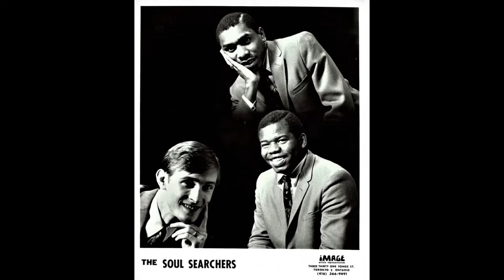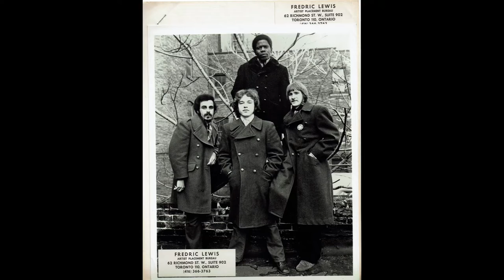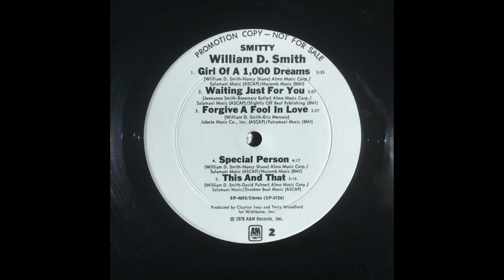[DRUM BREAK] William D. Smith - Girl Of A 1,000 Dreams (1978)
Enjoy this great track off of William's second solo album.

William "Willie" D. Smith is known for his keyboard/vocal/songwriting roles in various pioneering Toronto area R&B/Funk/Rock groups of the 1960's and 1970's.

Starting with Eric Mercury & The Soul Searchers in the mid-to-late 1960's, he then replaced both keyboardist Val Stevens and bassist Mike Harrison of Grant Smith & The Power during October 1968. This was followed by he and three other members (drummer Wayne Stone, guitarist Ken Marco and saxophonist Steve Kennedy respectively) quitting and relocating to London, Ontario where they  would form their most successful group yet; Motherlode.

Motherlode had numerous hit songs including the internationally known "When I Die" (co-written by Willie and Steve Kennedy) and stayed together for just over two years.

After Motherlode's demise in late-1972, Willie got into session work, laying down keyboard and piano for the likes of David-Clayton Thomas, Domenic Troiano, Neil Sedaka, Dianne Brooks and many more.

Willie also started working as a solo artist writing and recording music while in New York. The pair of solo albums (Good Feeling in 1976 and Smitty in 1978)  he released in the mid-to-late 1970's were minor successes for the artist upon their release but went largely unnoticed.

Today, his works as a solo artist are slowly gaining recognition thanks to the advent of the internet and a pair of reissue CD's released in 2006 and 2001 respectively.